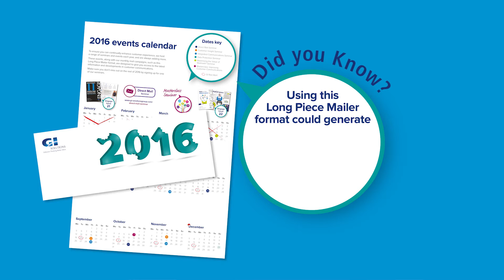Issue 16 Long Piece Mailer Format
In Issue 16 of our Creative Formats vlog, Mark Brown, Account Director shows you how you can benefit from our new long piece mailer format, which provides increased standout on a crowded doormat.